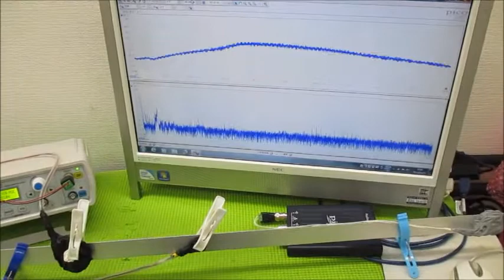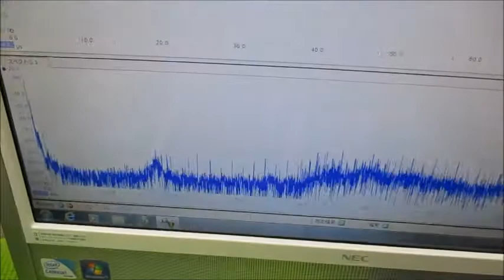音と超音波の組み合わせを利用した超音波制御技術